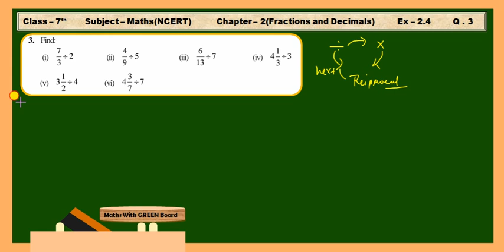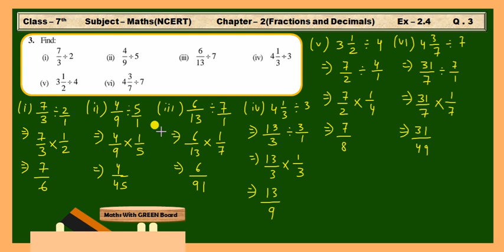ex 2.4 q3 class 7 || class 7 maths chapter 2 exercise 2.4 question 3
Fractions and Decimals - Solution for Class 7th mathematics, NCERT solutions for Class 7th Maths.
Chapter 2 Fractions and Decimals class 7 maths